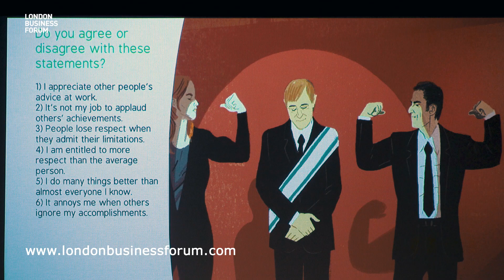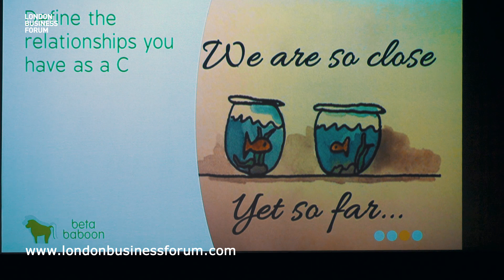Richard Hytner - Managing Up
Leadership, says Richard Hytner, is a collective endeavour. Richard reflects on how the so-called No.2s can still have influence and use that to support the person at the top.